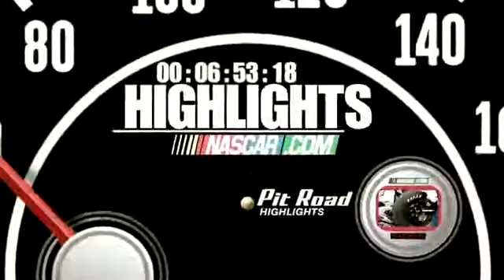2011 Showtime Southern 500 - Matt Kenseth cuts a tire after contact with Marcos Ambrose